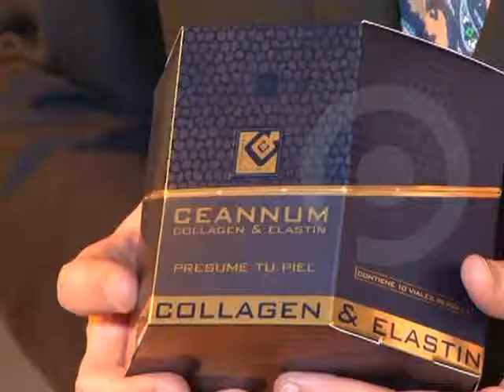El elixir de la juventud llega a Santa cruz